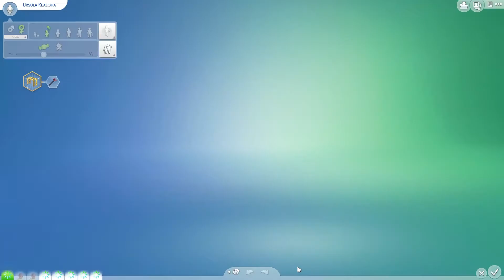HYBRID GLITCH | The Sims 4 | 100 Baby Challenge - Part 251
Hello everyone! Brittney here.  I’m back with the 100 Baby Challenge – Part 251!

In this part, we cure Scarlett of her mermaidism, Fiona breaks stuff, and it's the first day of Fall.

Please leave suggestions for naming our many future children down below!

Lots used:

Starter Home by Kloves1D
Level One and a Bit by TART4CUS
Grey Brick Manor II by Fempirestate87
Nookstone (Renovated) by GabLeSim
Sandtrap Flat (Renovated) by GabLeSim
Fern Park Suburban by ruthless_kk
Contempo by ruthless_kk
Family Traditional v2.0 by ashleylikessims
Brook Bungalow by ryonb95
My Childhood Home by ComStar76 (me!)
Del Sol Dream by 8pucka8
Semitropical Abode by ComStar76 (me!)

Sims used:

Audrey Kennedy, Austin Worthington, Samuel Jones, Damion Augustine, and Adam Tierney can be downloaded from the gallery under ComStar76 (me!)
Federigo Bianchi by FairyMoonDust
The Hot Guy by Kawaiiape (Jared Kahn)
The Hot Guy by Artemka344 (August & Aries Lassiter)
Hot Dudes by trippychic184
Hot And HOT VAMPIRE (Nikolas Masters) by shirag
Hot Vampire (Christian Blount) by Rinasaurus
Hotties by ComStar76 (me!)
Merman Male by ImSalty0121